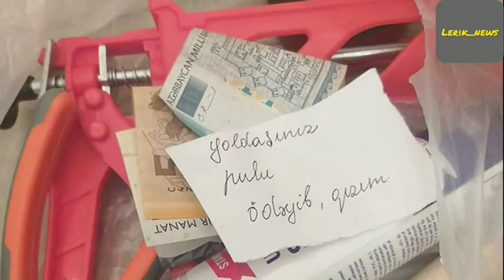Şəhidin həyat yoldaşını tanıyıb pul götürmədilər